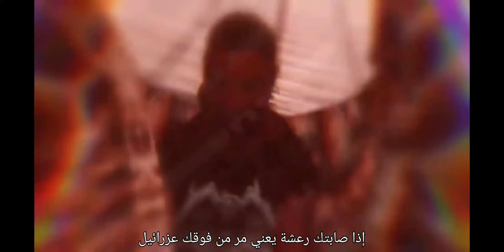المُستَبصِر .. الحلقة السادسة 6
المستبصر ٦
عزيزي المواطن المنتمي الى احد ارداف مؤخرة الصراع ... لا_تُنافِق
رمضان كريم عالكل انشاالله  ...
صمت صمت و أخر شي راحو يسوحو بلايي 😒
الله يجيرك يا فريد من ديّات غوستافو 🙏 ..
كمشة حب للفولي 🌋 عهالتوسيخات النضيفة ❤🥂 ..
انا من ناحيتي صفيت لا عبادة ولا تعبيد ولا غوستافو ولا فريد  ... ولا شي 😂